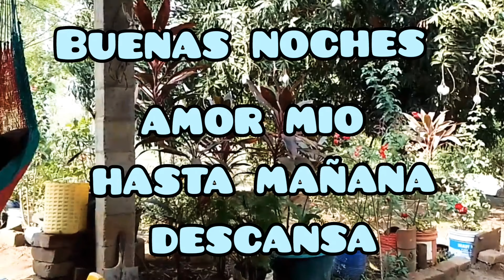Buenas noches amor mio hasta mañana descansa